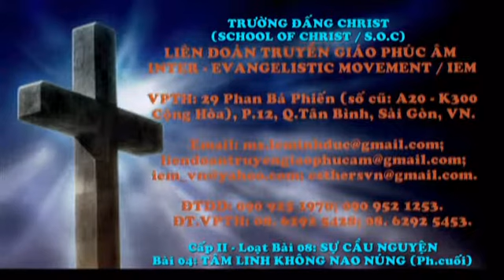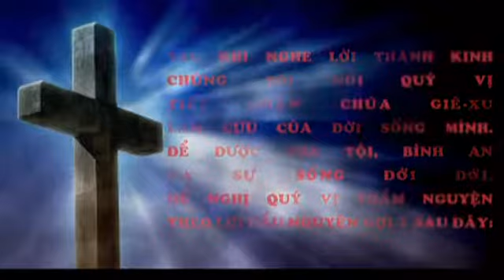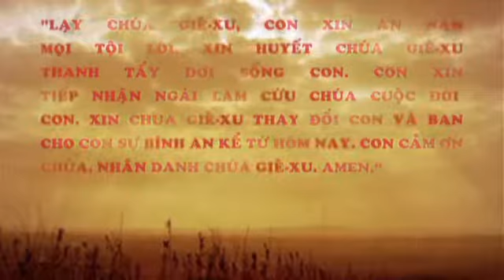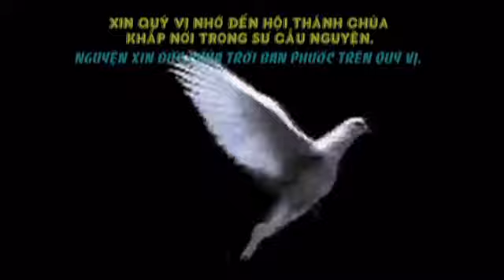S.O.C : TÂM LINH KHÔNG NAO NÚNG (Ph.cuối) MS David - LIÊN ĐOÀN TRUYỀN GIÁO PHÚC ÂM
TRƯỜNG ĐẤNG CHRIST (S.O.C) / Cấp II - Loạt Bài 08: SỰ CẦU NGUYỆN / Bài 04: TÂM LINH KHÔNG NAO NÚNG (Phần cuối) MS David.
Tel: Mục sư LÊ MINH ĐỨC : 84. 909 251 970; Mục sư DƯƠNG THỊ THẢO : 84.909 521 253; MS NGUYỄN THỊ HẠNH & Mục sư NGUYỄN VĂN MINH.